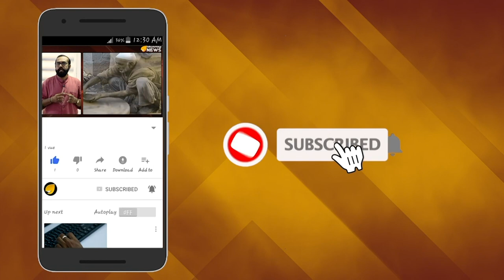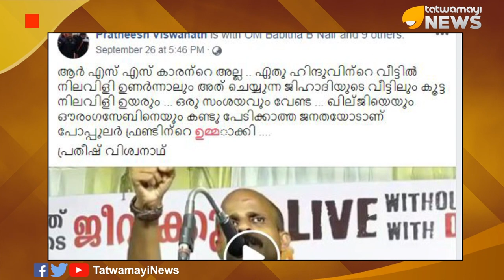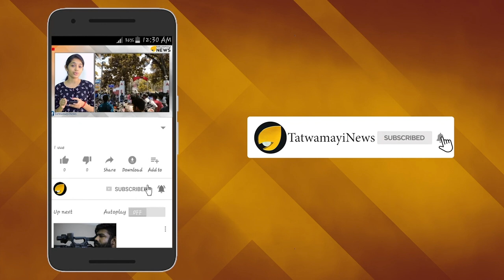നസീറല്ല ഇവന്‍ നരാധമന്‍; കൊലവിളി പ്രസംഗവുമായി പോപ്പുലര്‍ഫ്രണ്ട്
തീവ്ര ഇസ്ലാമിക സംഘടനയായ പോപ്പുലര്‍ ഫ്രണ്ടിന്‍റെ സംസ്ഥാന നേതാവിന്‍റെ കൊലവിളി പ്രസംഗമാണ് ഇപ്പോള്‍ നവമാധ്യമങ്ങളില്‍ വ്യാപകമായി പ്രചരിക്കുന്നത്. പോപ്പുലര്‍ഫ്രണ്ട് സംസ്ഥാന നേതാവായ സി എം നസീറാണ് ആര്‍ എസ് എസുകാര്‍ക്കെതിരെ തന്‍റെ പ്രസംഗത്തില്‍ പരസ്യമായി കൊലവിളി മുഴക്കുന്നത്.